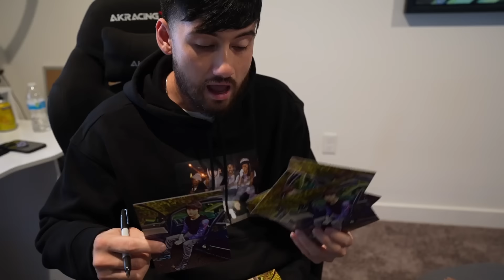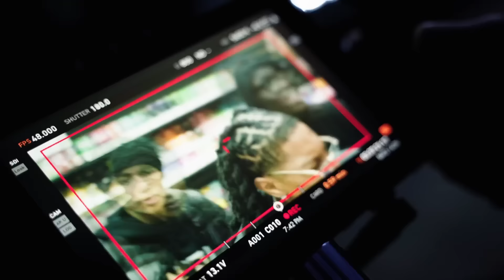Noah Boat Explains Hood Pictures